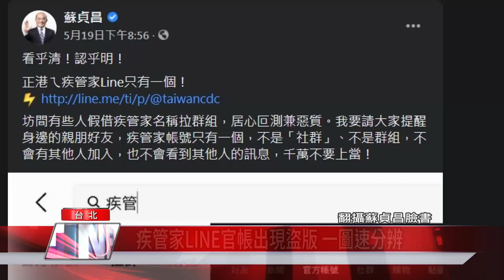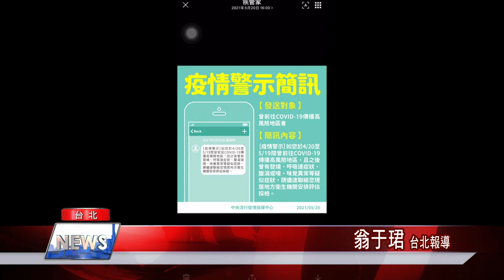假訊息 亂傳|疾管家LINE官帳出現盜版 一圖速分辨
行政院長蘇貞昌日前透過臉書表示，坊間有些人假借疾管家名稱拉群組，居心叵測，請大家提醒身邊的親朋好友，疾管家LINE帳號只有一個，千萬不要上當。